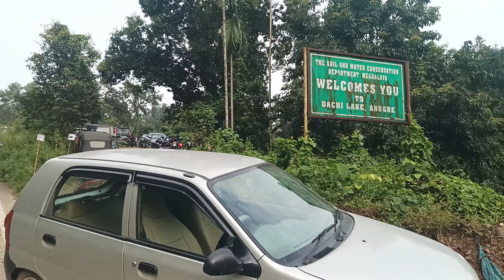5.Lkna Dachi Lake Fishing composition 14th October Gasujokba.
Hai dakchangkibo ripengrang na.simangni support nangenga mikangchi nambate dakmisokangna chanchiengachim